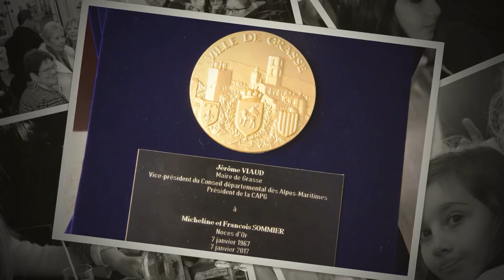Noces d'Or François et Michèle SOMMIER à Grasse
Il ya 50 ans à Herblay, deux jeunes amoureux se sont dit que ceserait une bonne idée de partahger leur vie, et 50 ans après, l'amour est toujours présent et en ce 7 janvier, malgré le froid hivernal, toute cette chaleur et les émotions qui nous ont traversé nous ont rendu encore plus vivant. Qu'il est agréable de partager l'émotion d'un moment de vie important grâce à la magie d'un amour cinquantenaire dans cette ville de Grasse.